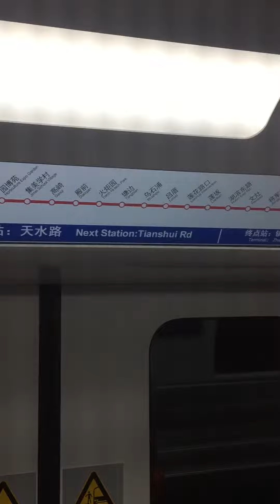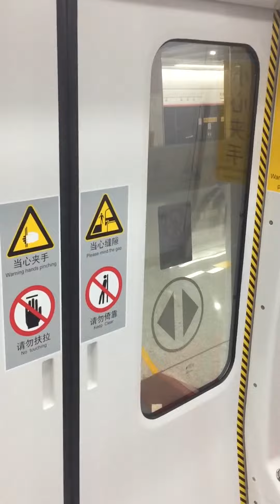Xiamen Metro: Xiamen North Station to Tianshui Road Station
Xiamen Metro